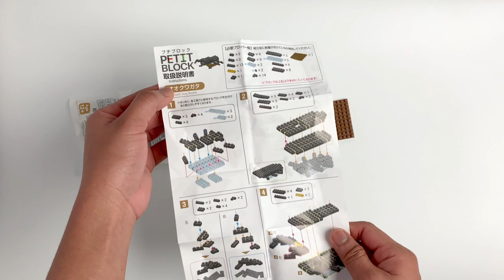DAISO PETIT BLOCK - GIANT STAG BEETLE | ASMR UNBOXING AND BUILD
Hi Builders,
Here's another unboxing and build for you. Use headphone for better sound to hear the snapping there and snapping here sound.